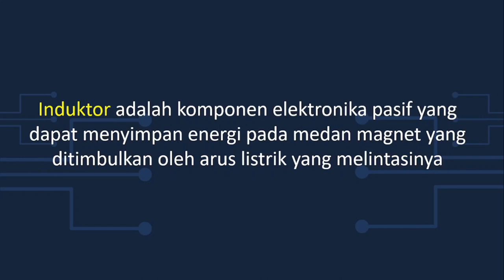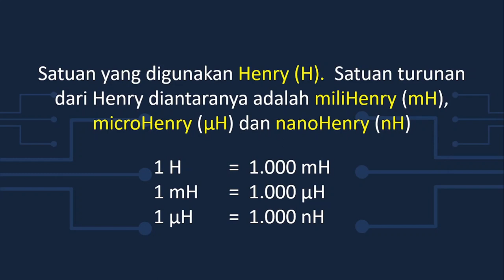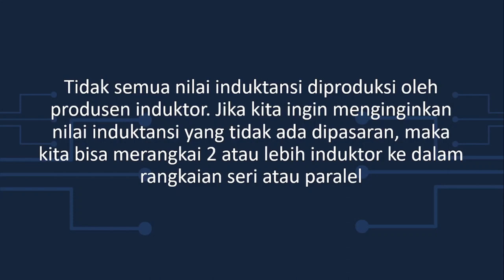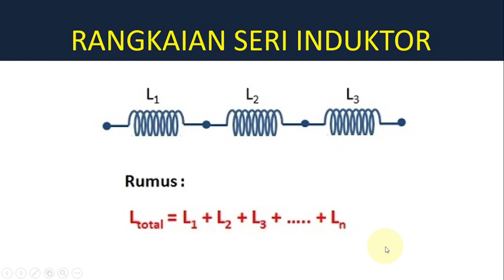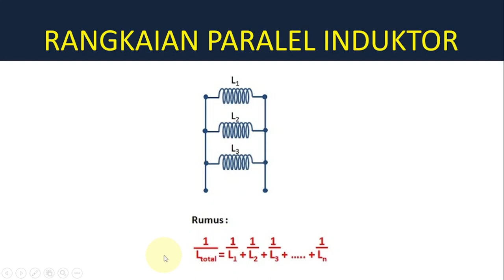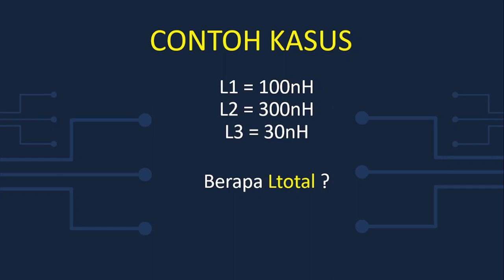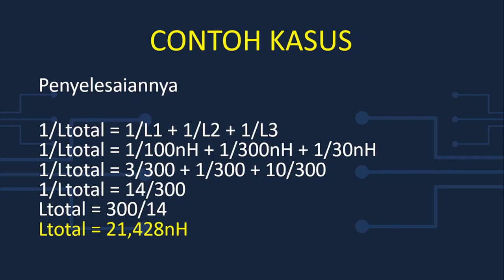Cara Menghitung Induktor Pada Rangkaian Seri dan Paralel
Bagaimana cara menghitung nilai induktor pada rangkaian seri dan paralel?